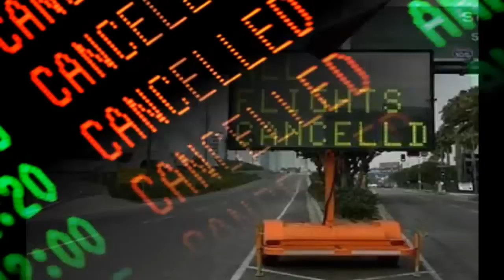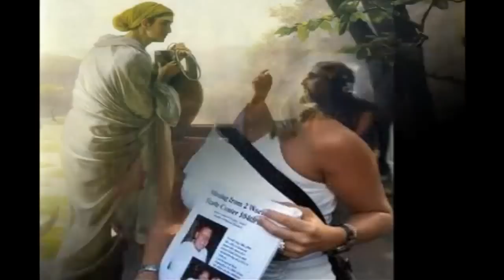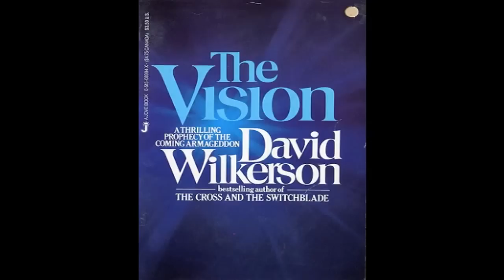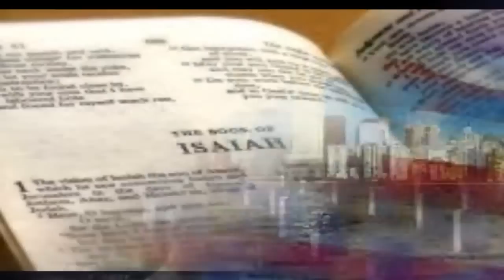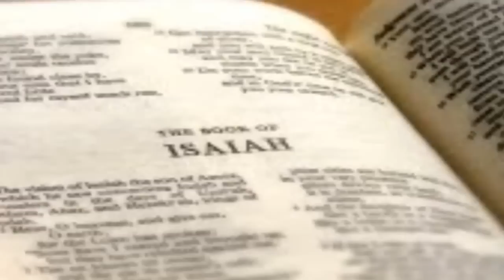The Towers Have Fallen-Part1-David Wilkerson Sept 16 2001.wmv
Pastor David Wilkerson a true man of God."The walls have Fallen but we will rebuild".. God Help the USA. For our politicians will not...